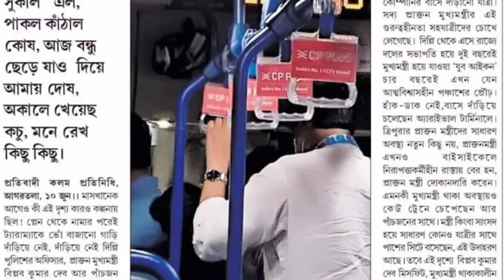প্রাক্তন মুখ্যমন্ত্রী বিপ্লব দেব এখন বাসে চেপে দাঁড়িয়ে! ভোটের মুখে দিল্লির নেতাদের ছক!